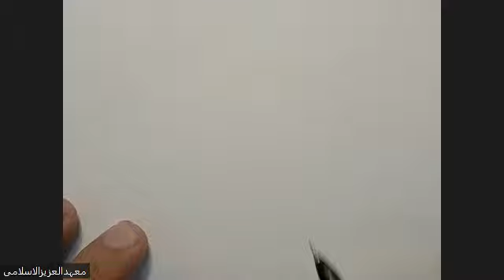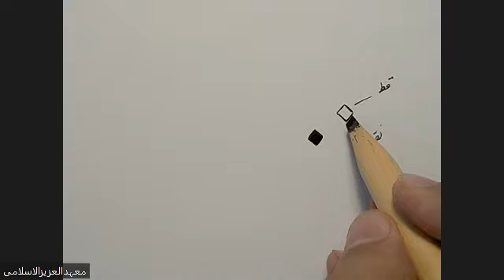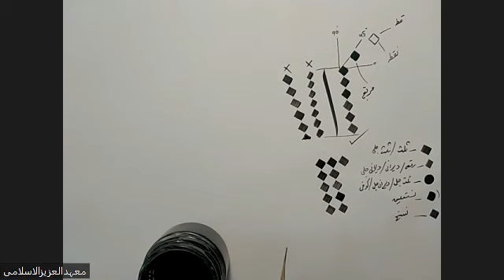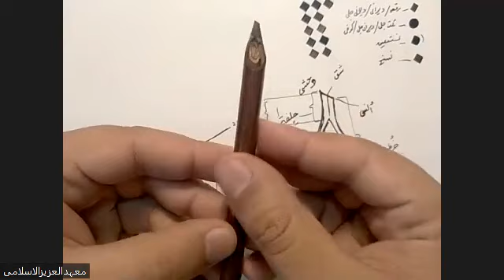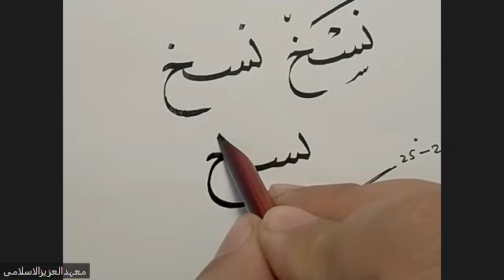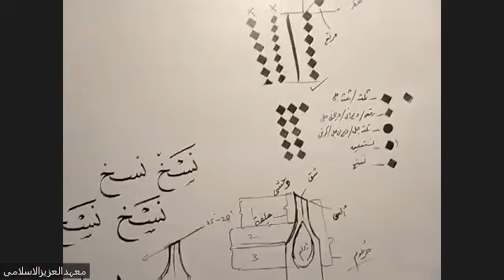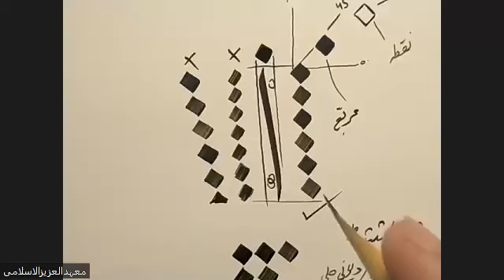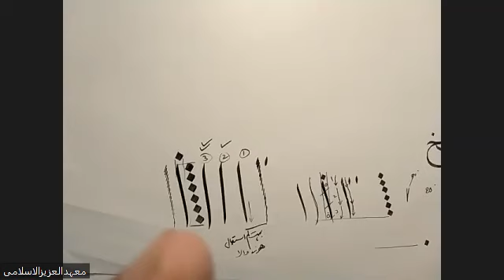class 1 تاريخ، تعارف،حرف ألف